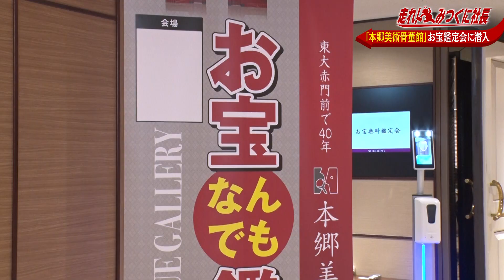【走れ!みつくに社長】第124回 みつくに社長 自慢の骨董品を鑑定してもらう！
本郷美術骨董館～お宝なんでも鑑定会～にやってきたみつくに社長。
最近購入した自慢の骨董品がどれだけ価値があるか鑑定してもらう事に…。
鑑定結果に一同、驚き⁉
【出演者】
代走みつくに